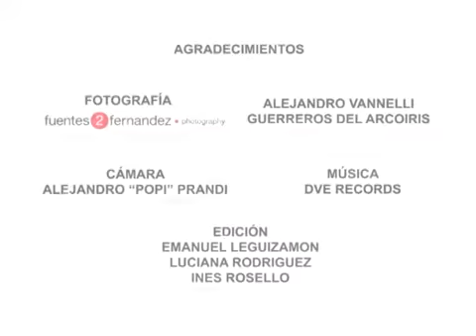Enrique Pinti dice SI a la Igualdad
Compaña a favor de la Ley de Matrimonio Igualitario en Argentina.

En este video: Enrique Pinti - artista comprometido con la igualdad!